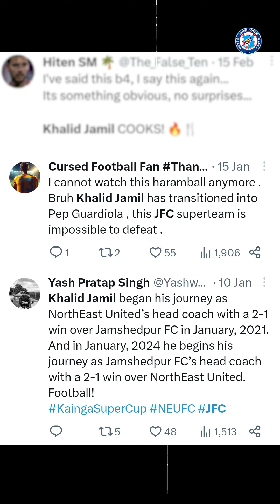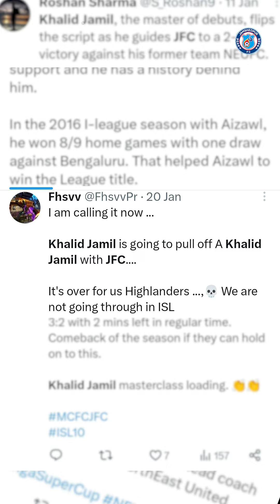Jamshedpur fans showed their excitement and support for Head Coach Khalid Jamil!